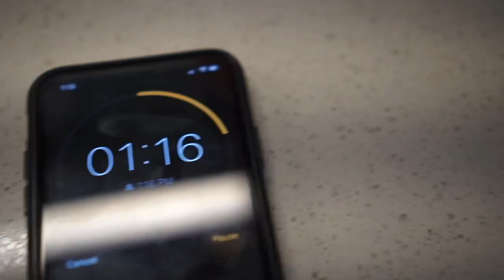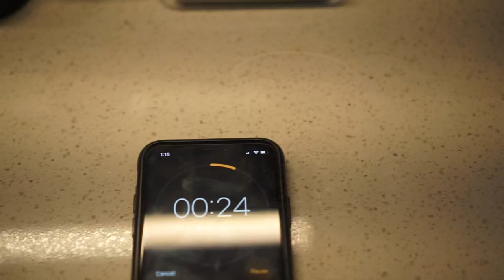Morning coffee routine ft. 9barista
... shot in the afternoon

In this video:
Kinu m47 coffee grinder
9barista stove-top espresso machine
Miroco electric milk frother
American Weigh Scale kitchen scale
AndyTown Roasters short strand coffee beans